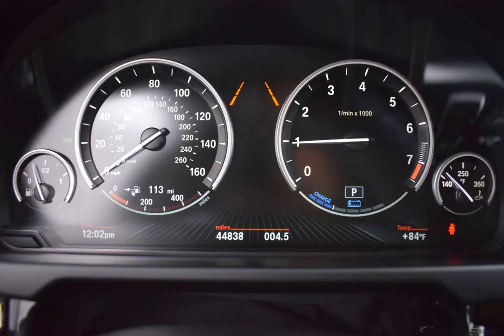2016 MINERAL WHITE METALLIC BMW X5 EDRIVE #10244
Used 2016 MINERAL WHITE METALLIC BMW X5 EDRIVE  XDRIVE40E BLACK #10244